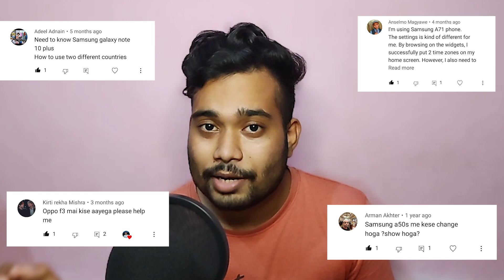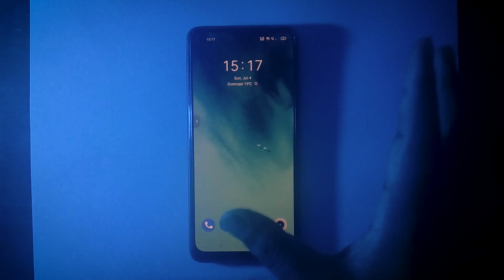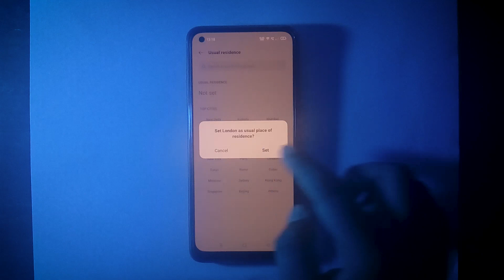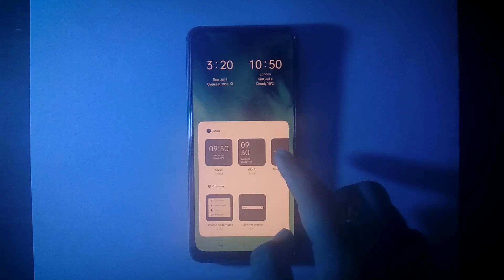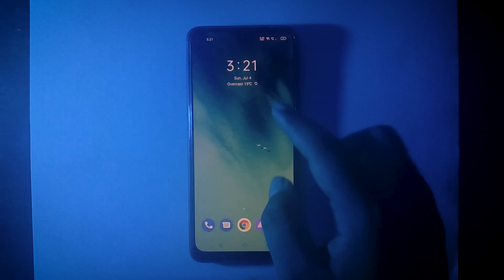How To Set Dual Clock In Realme Phones || How To Add Two Different Time Clock In Android Phone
Hey Dost do you want to add two clocks of different timezone into your Realme Android phone's home screen as well as lock screen? Then this video is for you because in this video I will explain how to enable a dual clock in any Realme phone. All Realme phones including Realme 8 Pro, Realme 7  Pro, Realme Narzo 30 pro, realme X7 Pro Max supports this dual clock widget feature and you can set the dual clock option.
By using this feature you can show different city times on your android phone's home screen. By adding two clocks on the android home screen it will be easy for you to monitor the time of two cities of two countries.

Time Stamp:-
00:00 Intro
00:05 How to set dual clock on realme
00:12 What is Dual Clock
01:29 Enable Dual Clock option
02:25 Choose second clock location
02:47 Change clock to 12-hour format
03:23 Dual clock is not showing. What to do?
03:45 Disable Dual clock widget
04:14 Ending